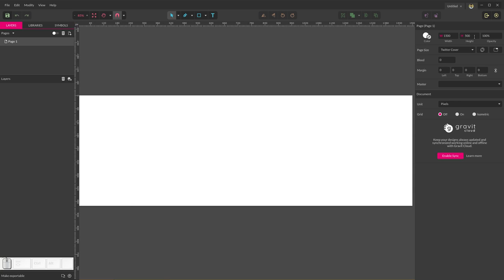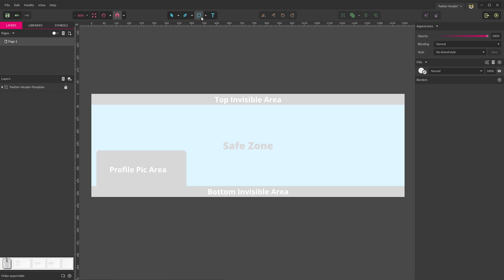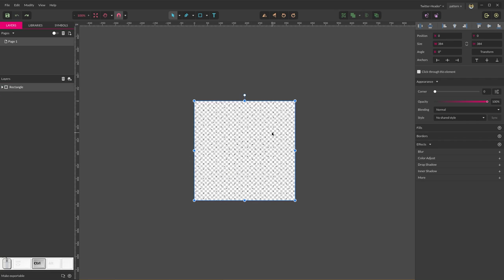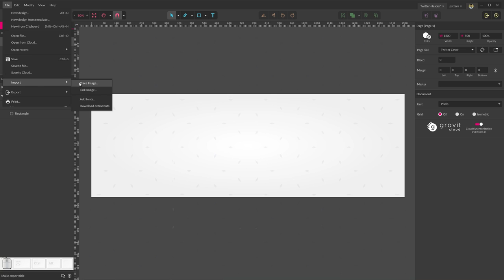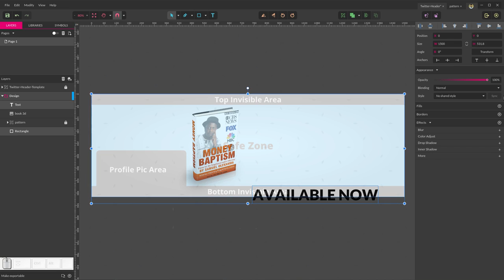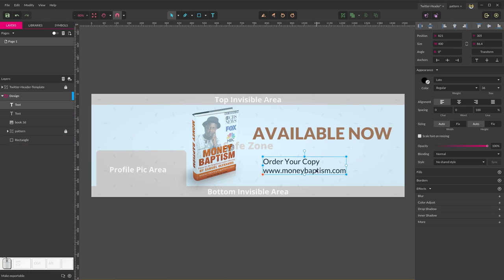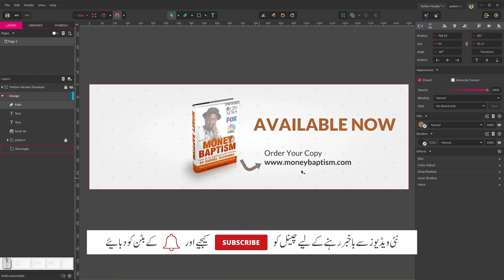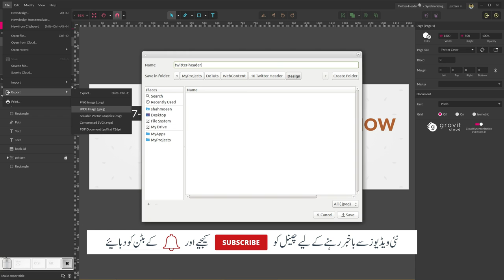How to Design Twitter Header with Gravit Designer - Urdu/Hindi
Urdu / Hindi Video Tutorial about how to design a twitter header with free cross platform tool gravit designer. You can download twitter header template from following link: